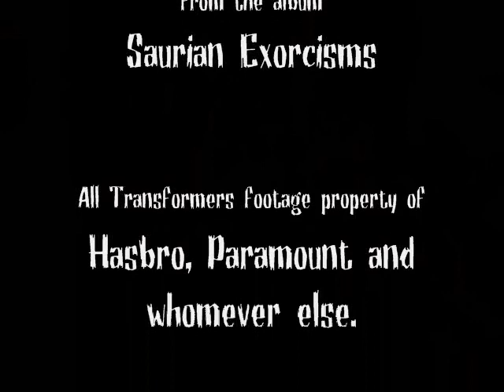Metal Guardians (Transformers + Ensiferum; Folk Metal)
Transformers the live action movies (including Revenge of the Fallen) with "Guardians of Fate" by Finnish Folk Metal band Ensiferum, off their self-titled album.

Also not a big deal but there's a small typo in the credits: I typed down "credits song" twice, the first time I meant to put down "opening song" which is the theme to "A Fistful of Dollars", again, not a big deal, but just wanted to put that out there.